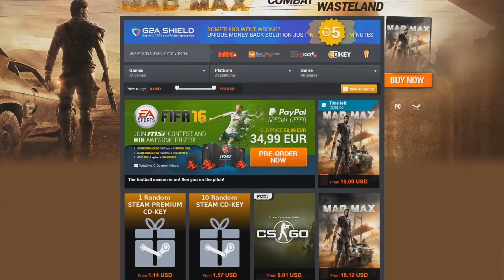Fallout 4 - Episode 1: War Never Changes (1080p 60fps)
Fallout 4 sees you as the sole survivor of Vault 111, you enter a world destroyed by nuclear war. Every second is a fight for survival, and every choice is yours. Only you can rebuild and determine the fate of the Wasteland. Welcome home.

Video owned & uploaded by AusNaminator999